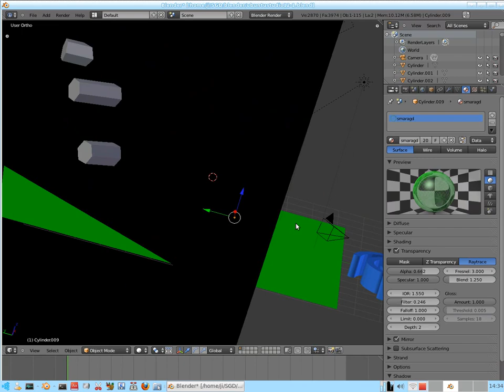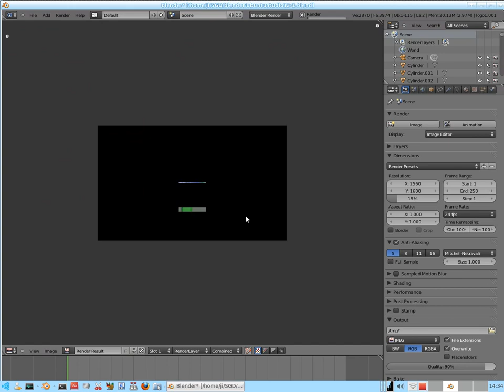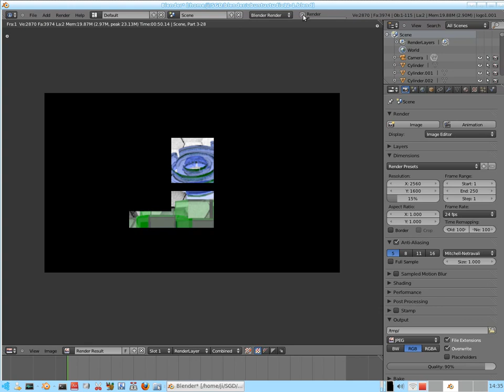linux-xubuntu-11.10-blender-tvorba-logo-ubuntu-studio-12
OS: Linux Xubuntu 11.10, prostredie xfce - rýchlejšie ako prostredie KDE alebo GNOME

HW: Toshiba NB100 netbook, 1.6 GHz intel Atom, 2GB ram, 160 GB hdd, wifi, bluetooth, čítačka kariet SD, SDHC, MC, windows xp sp3 (ten som vymazal z disku, bol pomalý na strihanie filmov v HD kvalite).

Program: Blender 2.58 - kompletné 3D štúdio a zadarmo, Aj pre Linux,Windows, Mac OS.

Program: GIMP - kompletné 2D štúdio na kreslenie a úpravu obrázkov zadarmo, Tu som vytvoril efekt modrého svetla za jedným obrázkom. Aj pre Windows, Linux, Mac OS.